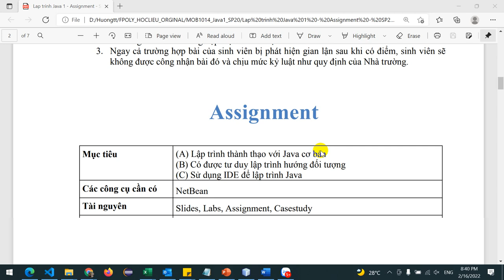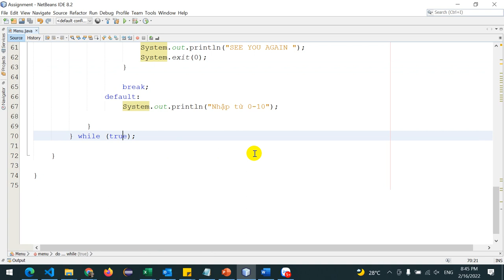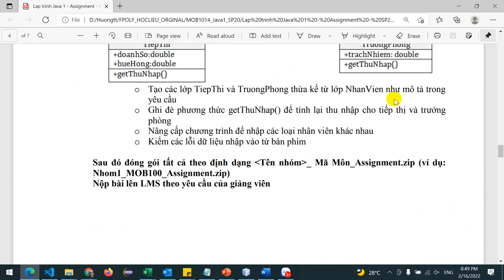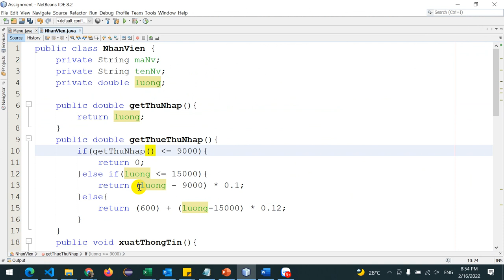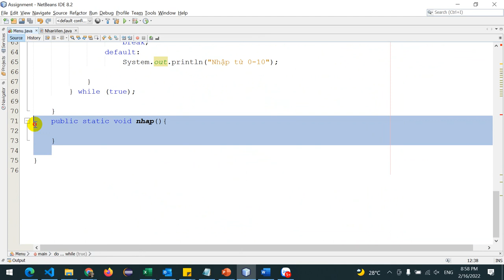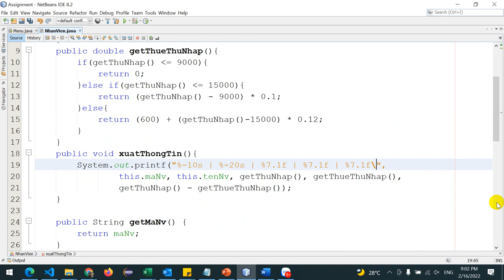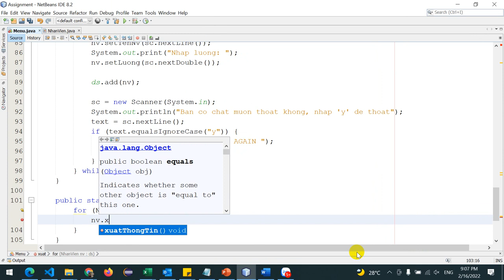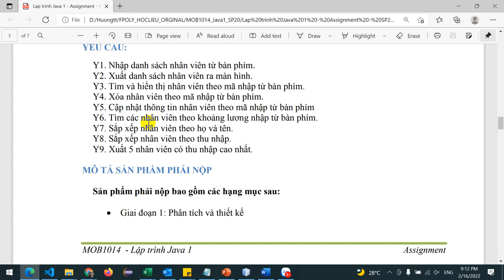2.1. MOB1014 Assignment giai đoạn 2 - phần 1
MOB1014 Assignment giai đoạn 2 - phần 1